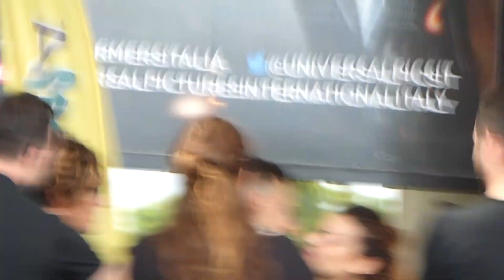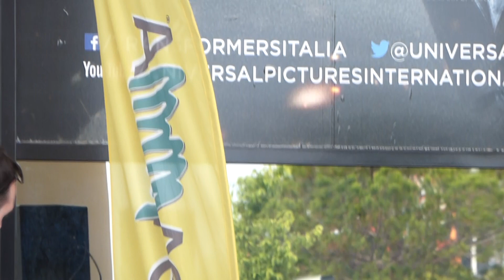FRANCESCO GABBANI @ ROMAGNA SHOPPING VALLEY (11)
Firmacopie album "Magellano"
Savignano sul Rubicone 25/06/2017